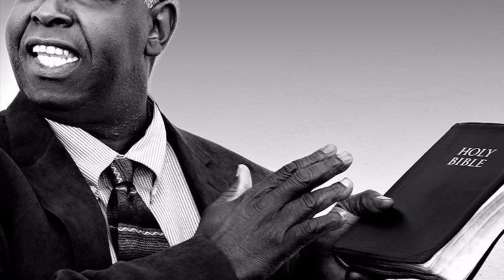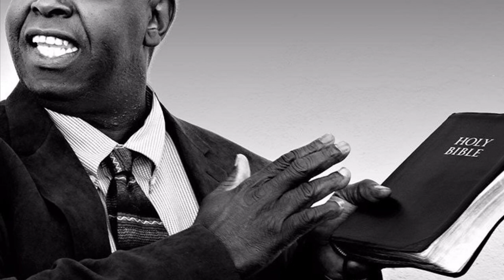Viene Juicios para los Pastores 🔥